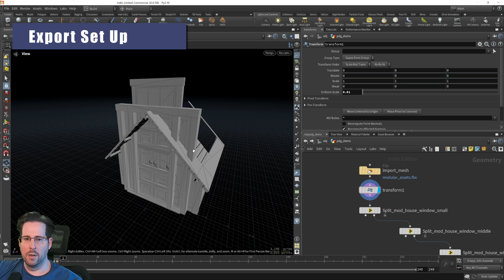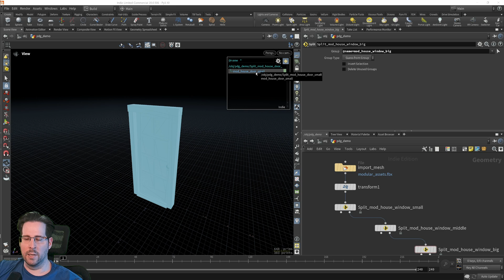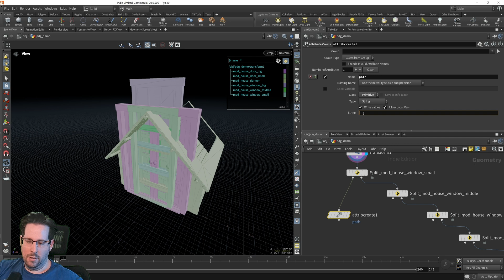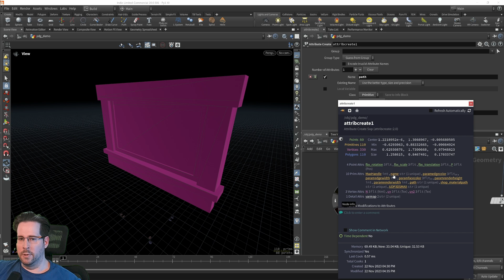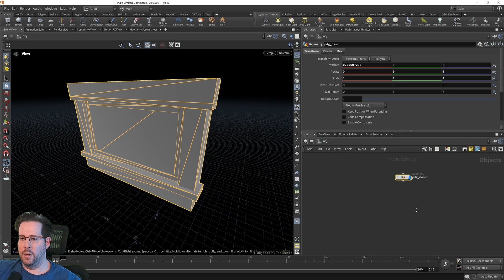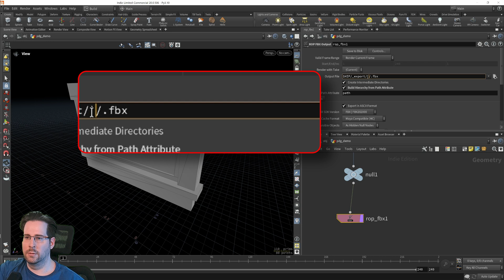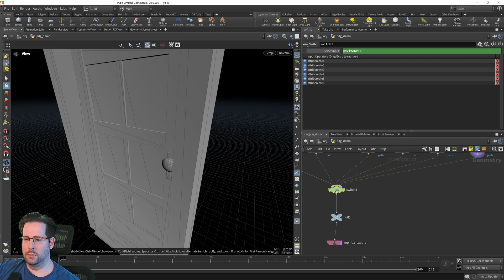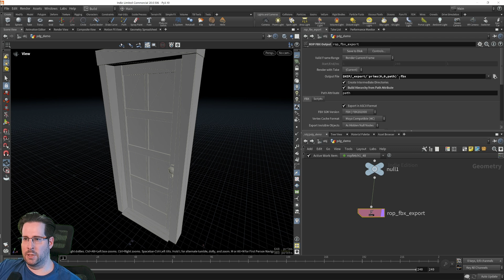FBX Batch Export in Houdini with PDG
In this tutorial you will learn how to batch export FBX files with PDG in Houdini.

Timestamps:

00:00 - Intro
00:36 - Export Set Up
06:38 - Setting up the TOP Network [PDG]
10:18 - Prims Expression Function
15:14 - Check exported Meshes